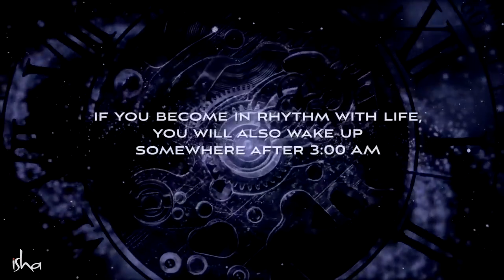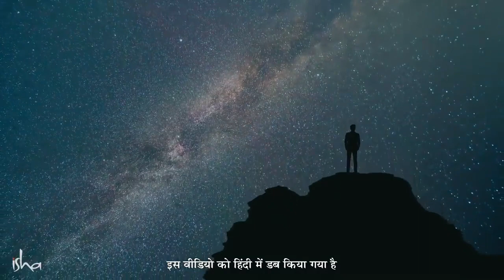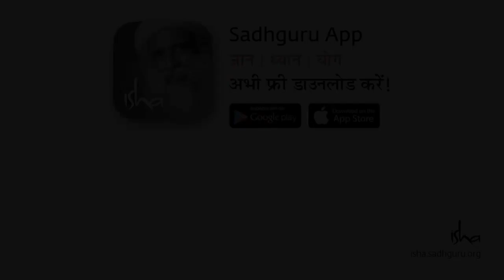सद्गुरु:सुबह 3:40 पर होता है कुछ अद्भुत | ब्रह्म मुहूर्त